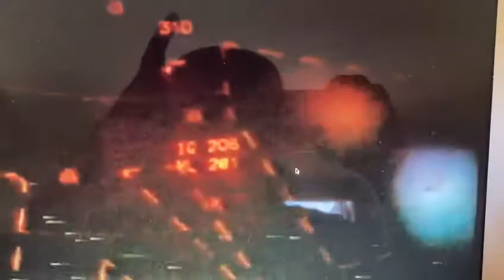STRAGE DI USTICA - LE INTERVISTE A CARLO GIOVANARDI, GIULIANA CAVAZZA e EUGENIO BARESI a BRESCIA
Interviste TV